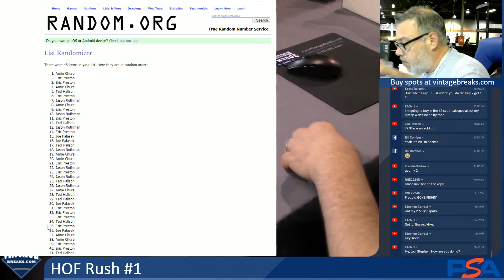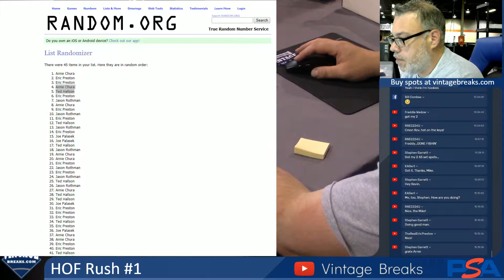07-29-19 HOF Rush #1